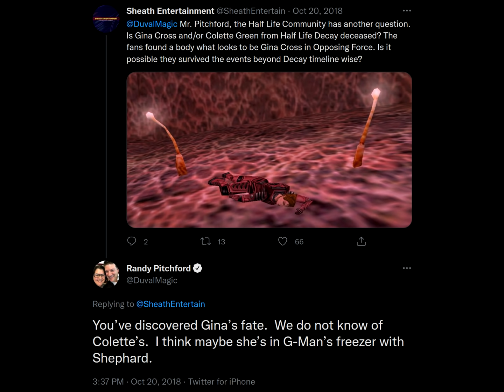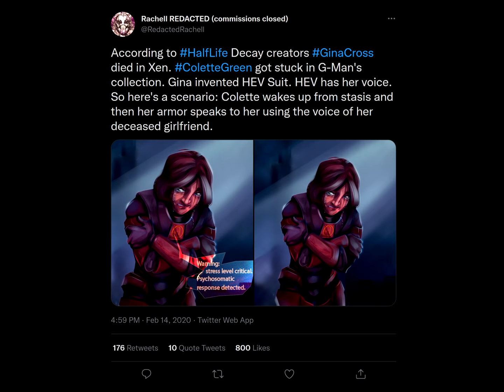Colette Green: Half-Life's Forgotten Hero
Talking about the most neglected player character in the Half-Life series.